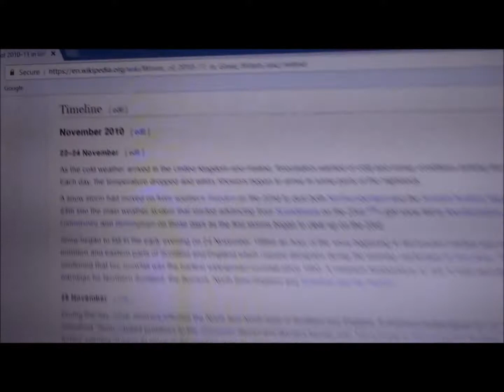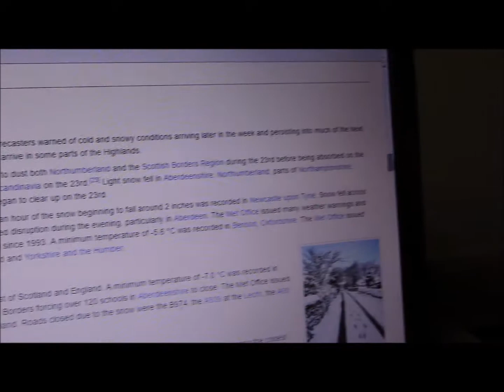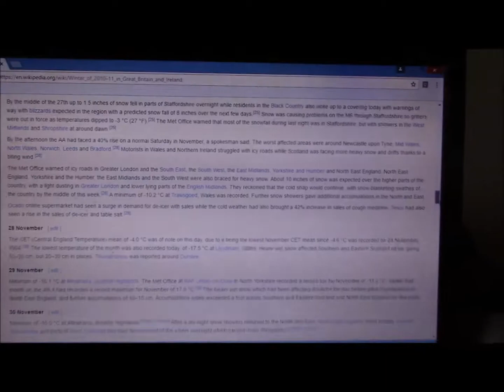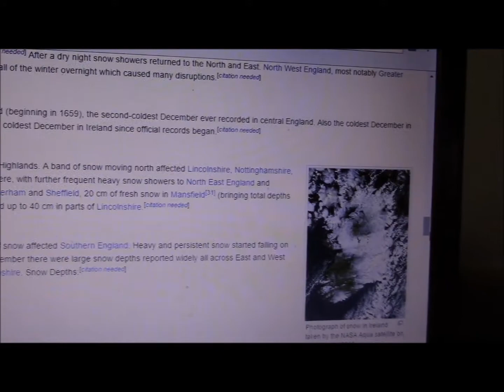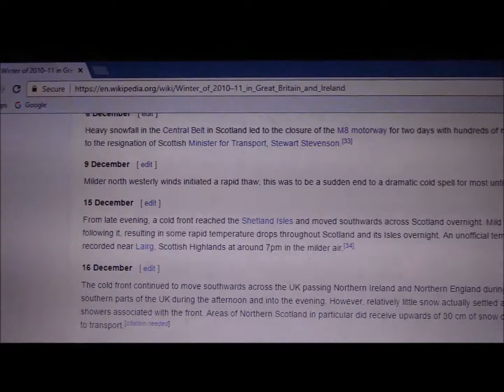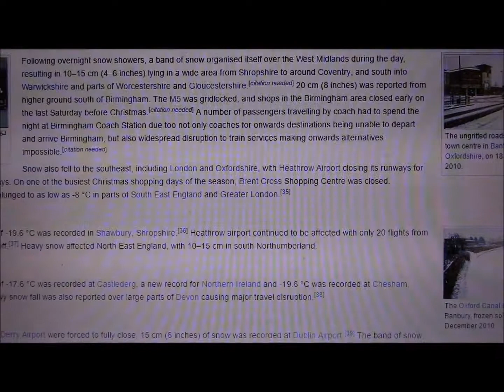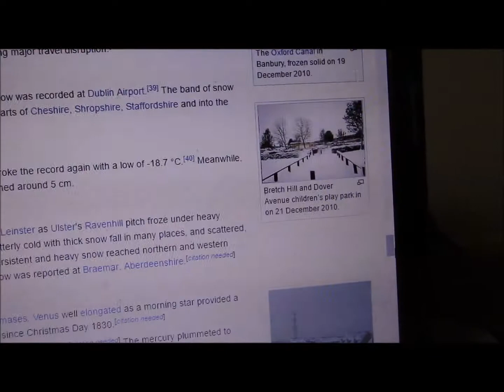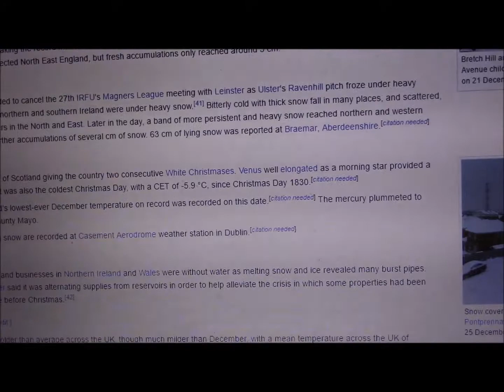Extreme UK Weather Event - December 2010 - Snow Chaos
Going back memories to December 2010 when the infamous and unusually Severe Winter Storm Hammered the UK.